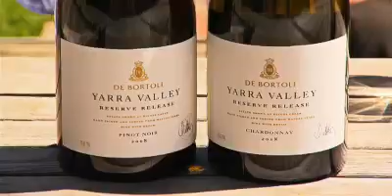De Bortoli Wines - Steve Webber Tips 1 Wine Characteristics.mp4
Steve Webber and Leanne De Bortoli discuss wine characteristics and other interesting tips with Chef Masterclass.